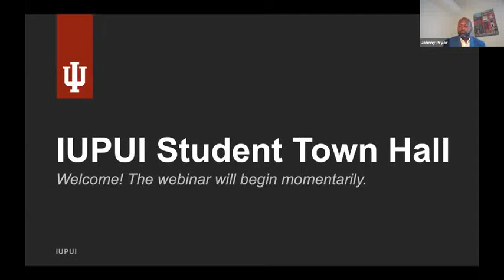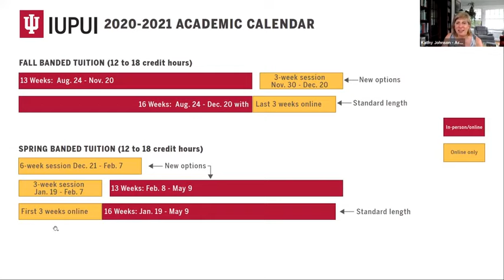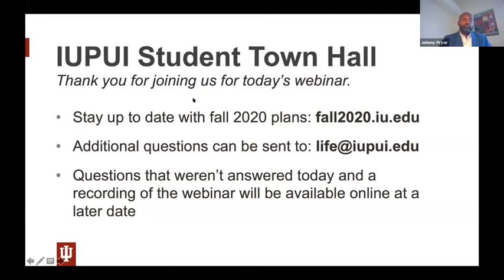Return to Campus | Student Q&A 🙋🏽‍♀️🙋🏻‍♂️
We recently hosted a student Q&A to answer your questions about returning to campus for Fall 2020. Watch the recording to learn how IUPUI is working to ensure the health and safety of our community.

For the latest updates on IUPUI's return to campus, visit fall2020.iu.edu.